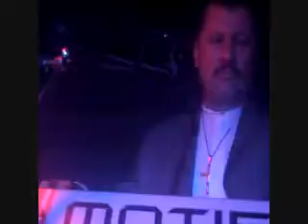LOS CAMINANTES En Vivo No Volvere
Gran Baile *No Volvere*.Caminantes En Vivo *Denver,CO*   (NO VOLVERE) 4/9/10